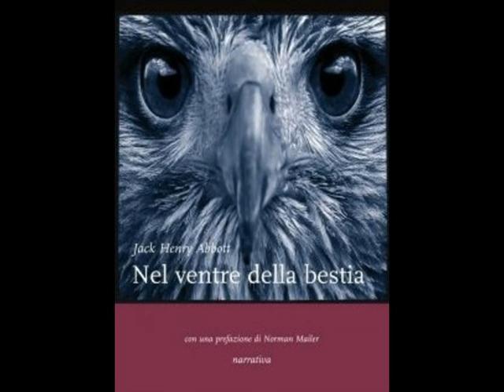da NEL VENTRE DELLA BESTIA di Jack Henry Abbott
Monologo